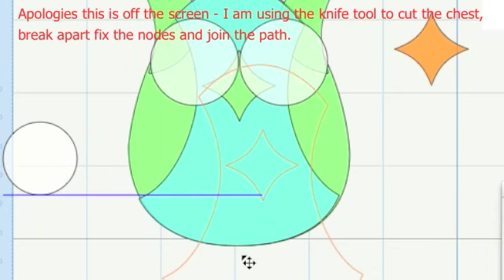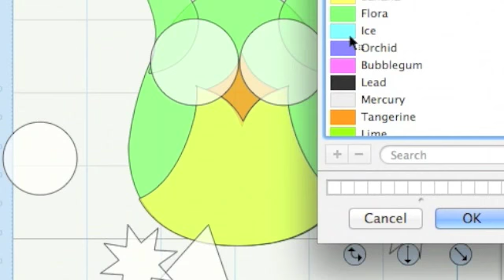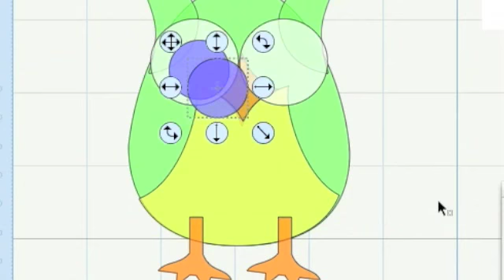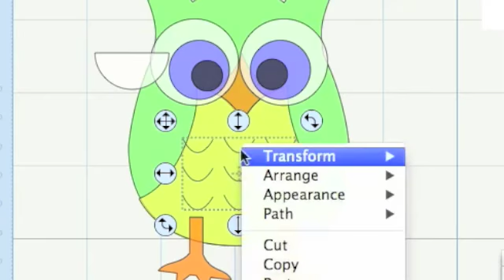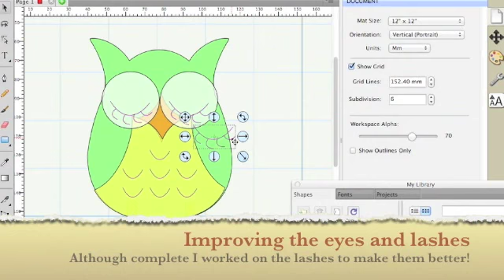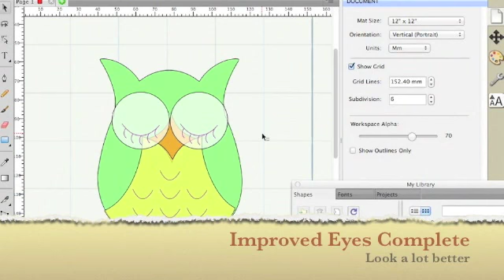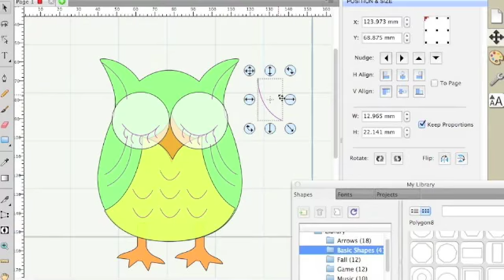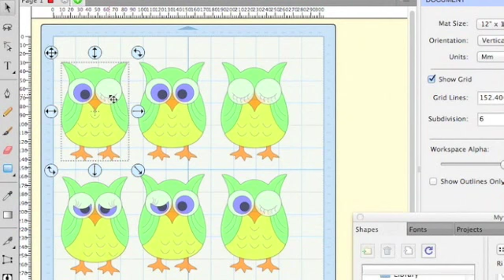How to make an Owl gift card using shapes in SCAL4 Brother ScanNCut Nicola Moffat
A how to make a really cute Owl card using the shapes in SCAL4 for our Brother ScanNCut. This tutorial has NO SOUND. It is a visual tut. This is a YOUtube Channel for anyone that has the ScanNCut, SCAL4, Canvas software, or general questions on any of those, based on our Facebook members use and errors encountered. PLEASE NOTE THAT STATEMENT, THIS IS FOR OUR MEMBERS. PLEASE JOIN OUR PAGE SO THAT YOU ARE FAMILIAR WITH OUR PROCESS. Some of these tutorials may not make sense to the avid user, it is because you may be viewing an educational FIX, we have tried to make this clear, and labeled them accordingly. On our page we work diligently to ensure fluent use of the SNC and ALL programs available to us users. Our members encounter problems and we "try" to replicate them WITHOUT using their file due to possible file theft. So the FIX may be obvious to you, but that is not what the process is about, and we on our page understand this, so to get the meaning, and the right tuts, just join our page, then you will be good to go. And if you would like to share any of these, please contact us first, so we can point you in the correct direction, as we never want to confuse anyone, period. And we will work with any one for hours and days on end, we will get you thru the thickest mud and you will come out on the other side, better for it all, we do not mind a bit. So Please visit our Facebook page for custom tutorials directed to what you would like to see.